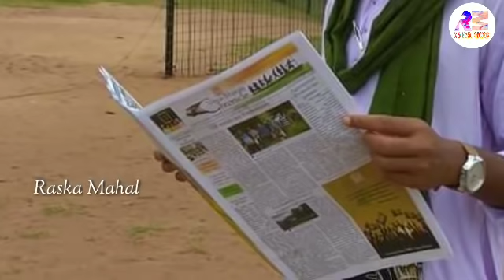New Santali Video 2022/ Pata Song/ Dong Song/ Bapla Song/ Raha Rupali/ Dayage Rasi Atung Bagiyag Kan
Pata Song,
Santali News Today,
"Raha Rupali, Dayage Rasi Atung Bagiyag Kan."

ᱥᱟᱱᱛᱟᱲᱤ ᱟᱠᱷᱲᱟ᱾
SANTARHI AKHRHA.

ᱟᱠᱟᱥᱵᱟᱱᱤ, ᱾
AKASHBANI, KOLKATA.

ᱧᱩᱦᱩᱢ ᱢᱟᱦᱟ
Saturday